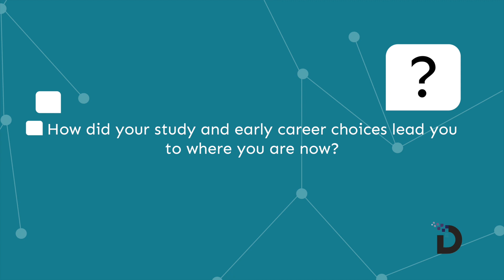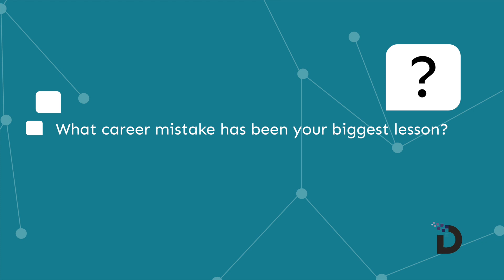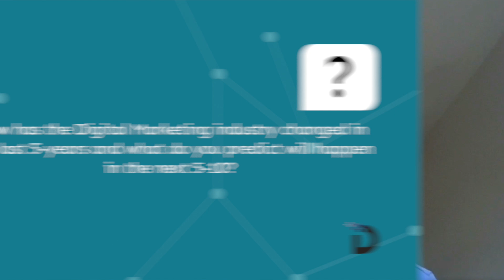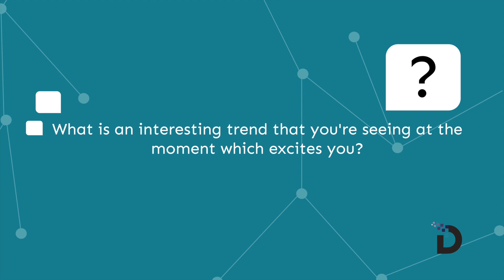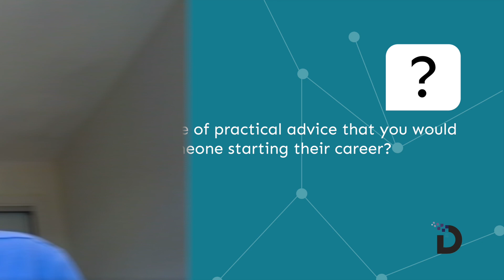Simon Lloyd Full Interview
Introducing Global Industry Council Member, Simon Lloyd

The Global Industry Council has collaborated with the DMAT to use their expertise to develop a global digital marketing skills framework and the new, scenario based, DMAT assessment launching on 1 November.

About Simon:

Simon Lloyd is the co-founder of performance marketing agency Algorithm Agency. Algorithm partners with e-commerce and lead generation clients in sub-Saharan Africa, the United Kingdom and the United States. Lloyd is a true digital veteran, learning his craft in the digital trenches in the UK. Lloyd first started in the music industry, building databases and some of the first websites for major recording artists. Since then, he has worked in the travel, retail, e-commerce and finance verticals on the client-side and agency side. He is obsessed with hard metrics and he is a firm believer in making data-led decisions that lead to greater return on investment.